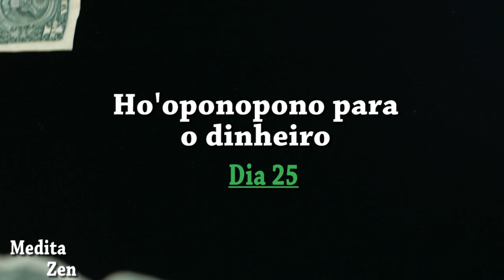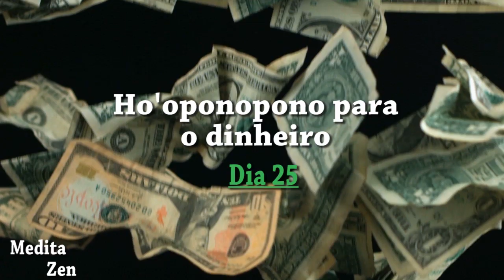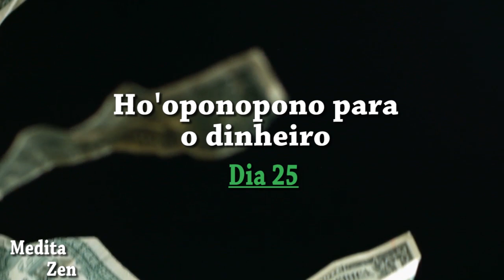Ho'oponopono dinheiro - Dia 25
Hooponopono
para ganhar dinheiro e transformar a sua energia. Dia 25.

Atenção: Esse vídeo é propriedade do Meditazen e a sua reprodução sem autorização (baixar ou uplodar como seu) estará sujeita a medidas jurídicas.

Voz: Audrey Klai M

Desafio de 30 dias para limpar a energia do dinheiro em sua vida, vidas passadas e  seus ancestrais  com o Ho'oponopono.

1)Fará uma limpeza interna de qualquer memória negativa que você  tenha em seu subconsciente em relação ao dinheiro;

2)Abençoará o seu dinheiro (muitas vezes ouvimos e interiorizamos frases como “o dinheiro é sujo“, “o dinheiro é o mal do mundo“… e ao abençoá-lo você retirará este “peso”, transformando-o em uma benção;

3)Limpará os sentimentos de culpa, e memórias negativas que você talvez tenha, desbloqueando o fluxo financeiro;

4)Você enviará sentimento de amor e gratidão à energia do dinheiro cocriando mais dele para a sua realidade.

Para conhecer mais sobre o nosso trabalho ou informações sobre atendimentos e cursos acesse: